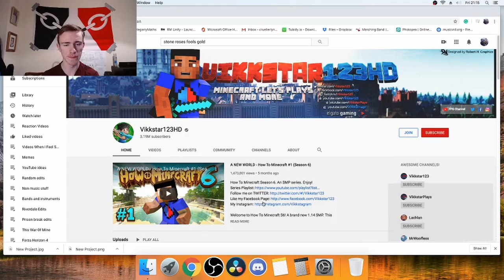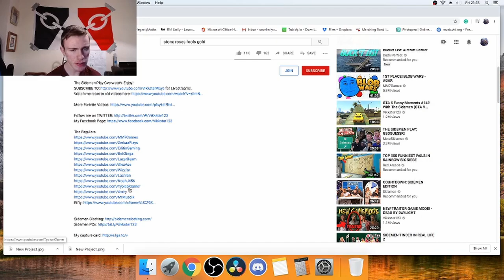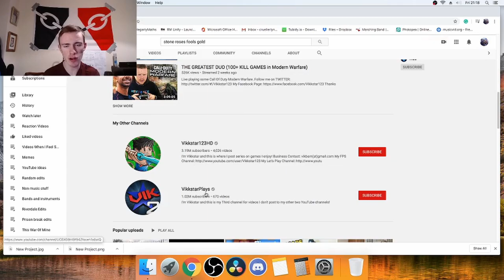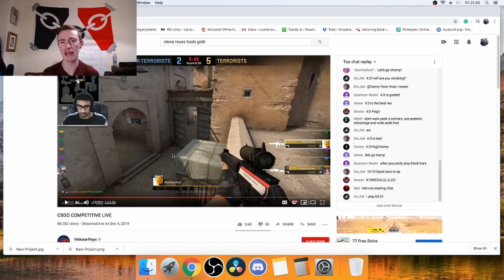Vikkstar | CruellerLynx Reacts